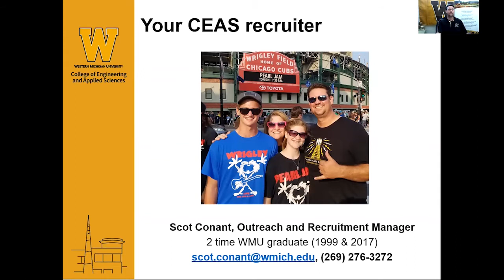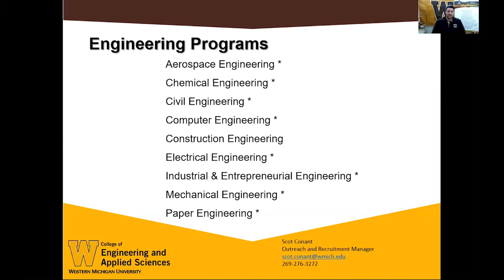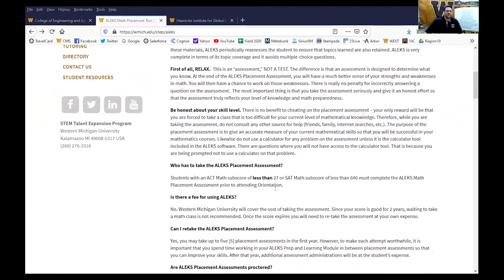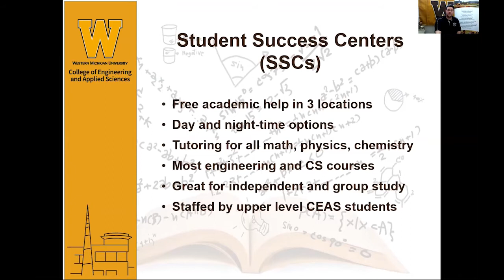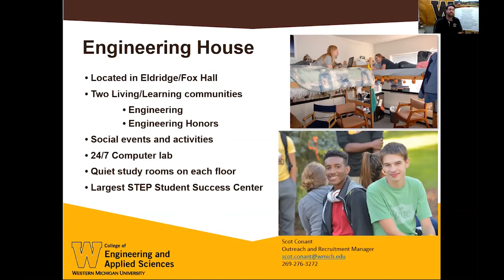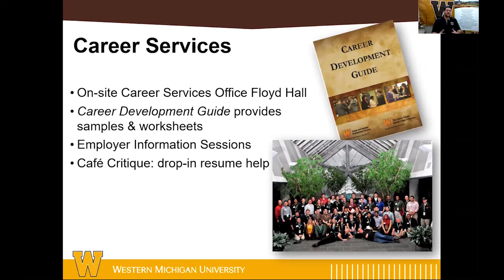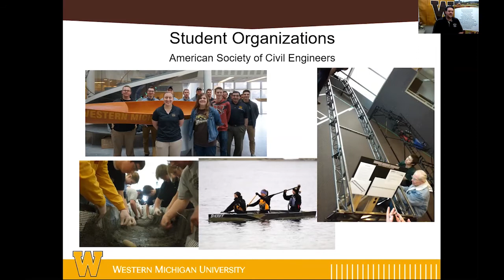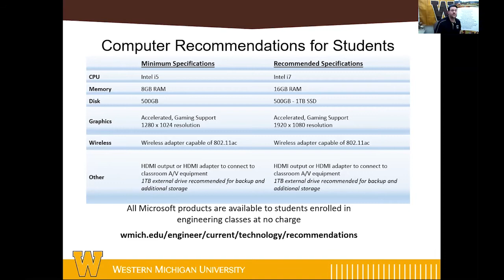Western Wednesday: College of Engineering and Applied Sciences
This session is for all creative problem-solvers who see endless possibilities for innovation. Join us for a live information session from the comfort of your home, school, or office and explore how Western Michigan University has developed a hands-on, experiential approach to prepare career-ready graduates for the global marketplace.

Learn about your next steps, the STEP program, ALEKS, and get your questions answered before joining the College of Engineering and Applied Sciences this fall.